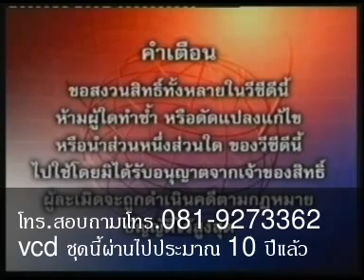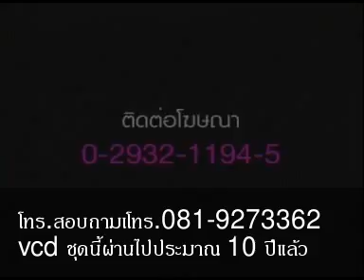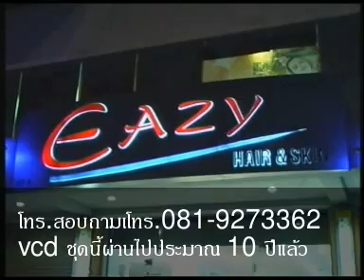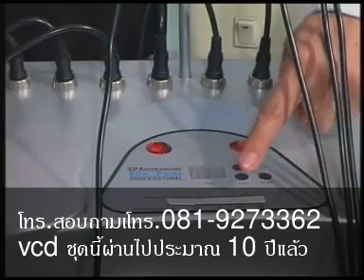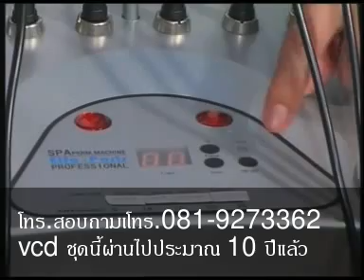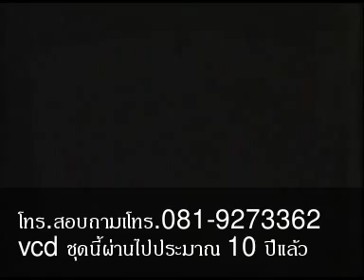My Edited Video